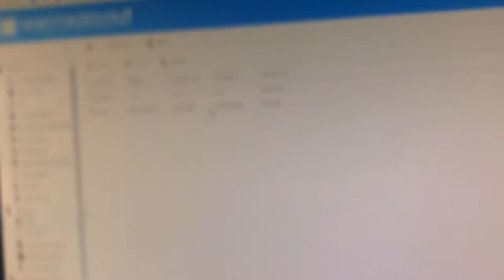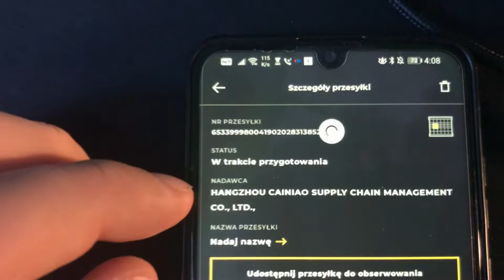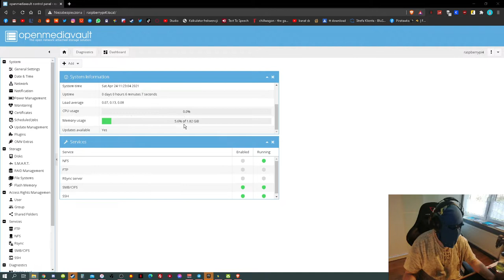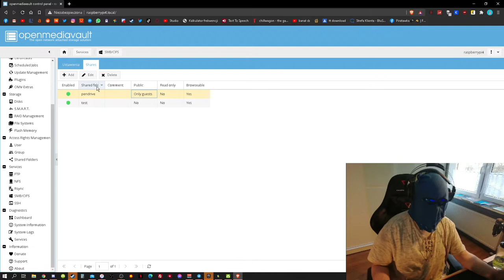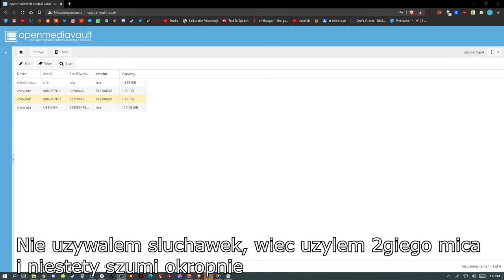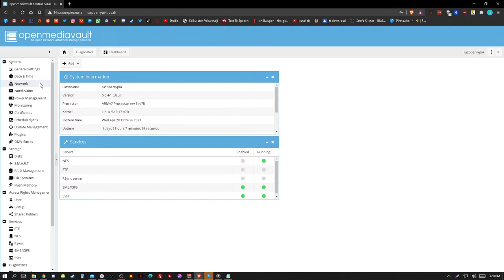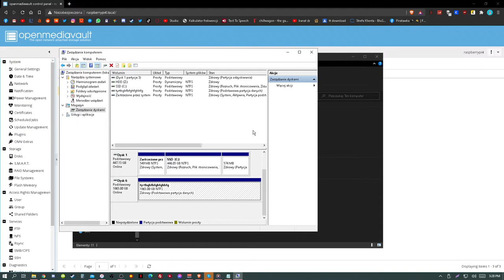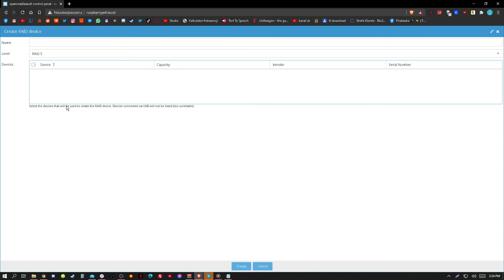Zbudowałem NASa na Raspberry Pi 4! | SBV'22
Siemson, zrobiłem sobie NASa i film o tym, nie najciekawszy, ale nawet spoko